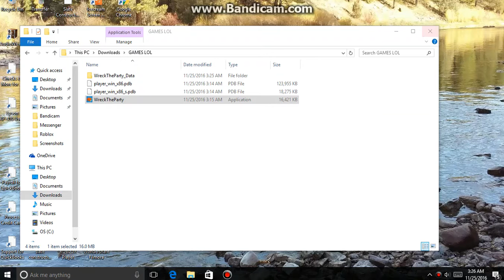Happy Thanksgiving...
Nope